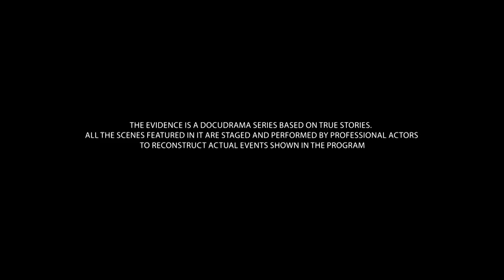The Dark Truth Behind a City Tragedy: Affaire, Gypsy, and Treasure | True crime and detective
THE EVIDENCE (TRUE CRIME AND DETECTIVE) IS A DOCUDRAMA SERIES BASED ON TRUE STORIES. ALL SCENES FEATURED IN IT ARE STAGED AND PERFORMED BE THE PROFESSIONAL ACTORS TO RECONSTRUCT ACTUAL EVENTS SHOWN IN THE PROGRAM.

This criminal investigation started in the city of Odessa in August of 1965, at the peak of a vacations season. Early in the morning, plasterer Zinaida Subbota knocked on the window of a room rented by a young couple from Leningrad, Sergey and Anna Semyonov. The woman wanted to claim back her painting tools. Noticing that the door was open, she walked in to see a dead woman with a wound on her temple lying on the floor. Her husband was not there.

CRIME AND DETECTIVE is a series of crime docudramas featuring remarkable investigations of the most intricate criminal cases during the period from 1945 through 1985.